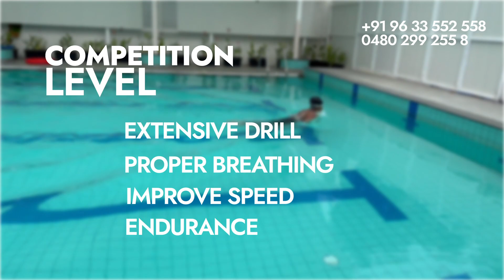How to learn Swimming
How to learn swimming a biggest Swimming academy in trissure near
our kids can be learn swim as well as they can choose their career development along with the 100% fitness and brightness in the mind
hope we can build a healthy familys among us